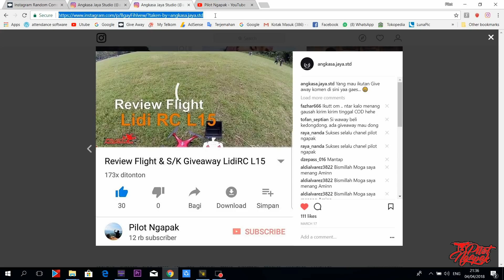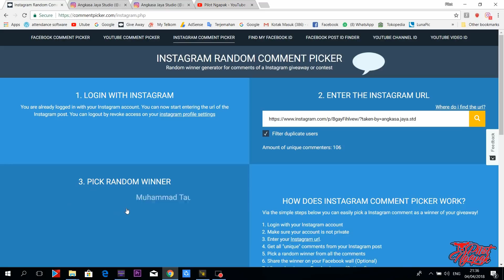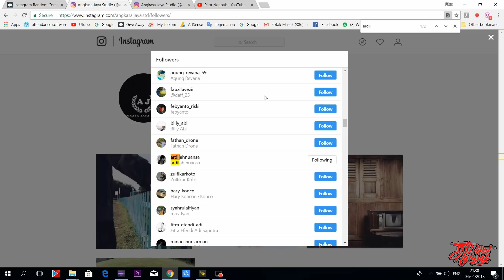Pengumuman Give Away Drone 2nd Give Away Pilot Ngapak